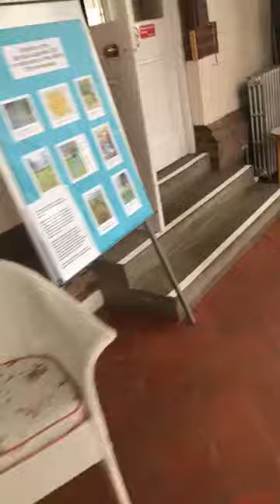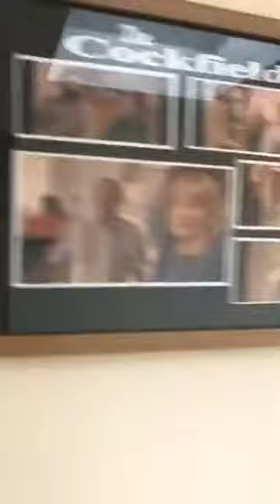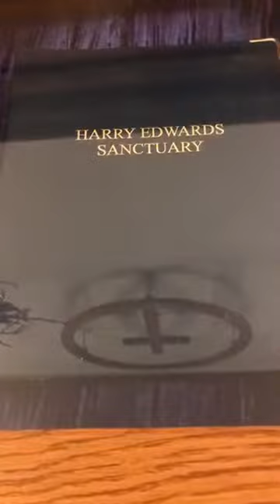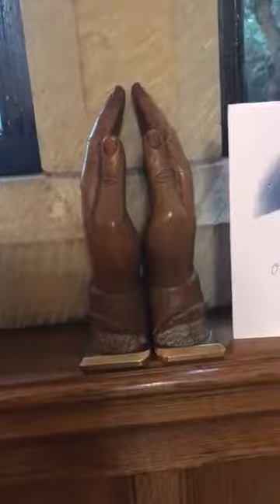The Healing Minute - 29th December 2021